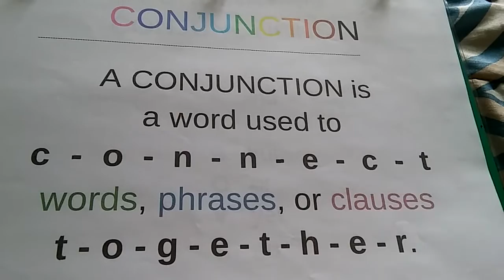Eng Grammar C2:W21&22 Conjunction & CoordConj